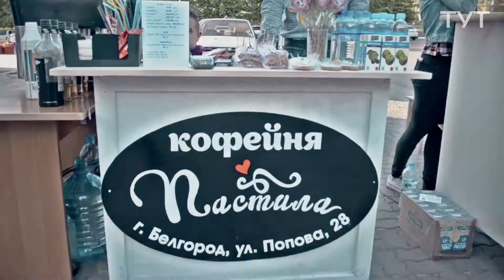Фестиваль "Живи"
Организация «Новое Поколение» и фонд «Поколение» совместно с ЦМИ собрали 17000 рублей на фестивале "Живи". Эти денежные средства будут переданы семье Зениных из Алексеевки, сын которых — Егор — страдает аутизмом.